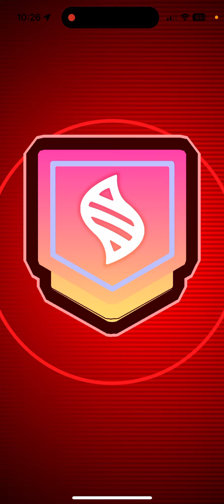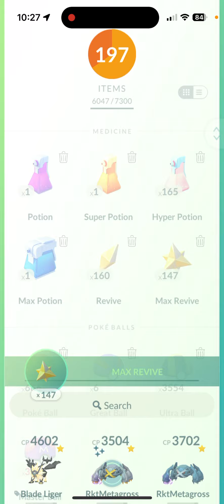ULTIMATE SOLO RAID - Mega Gardevoir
Definitley a bit closer than I was hoping. Lol. I'll just need to make sure I power up my other Dusk Mane Necromza. Overall was pretty happy I got it, my streak of mega evo solo's continues!